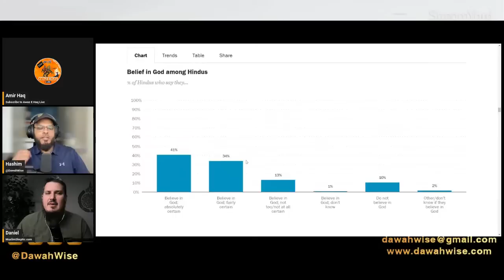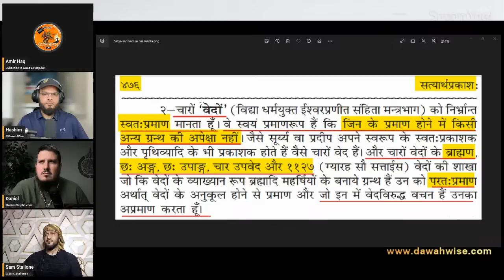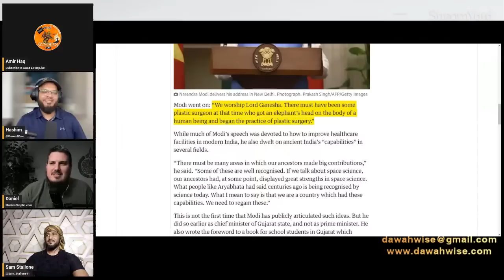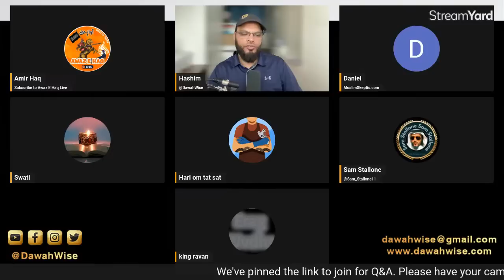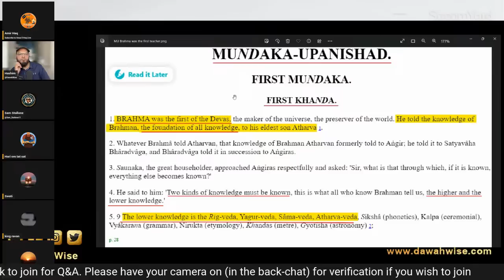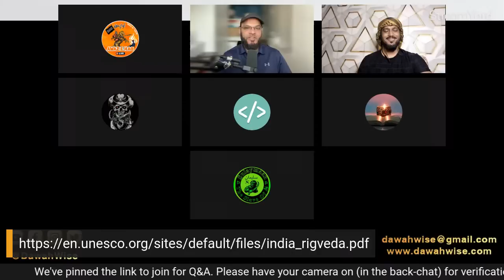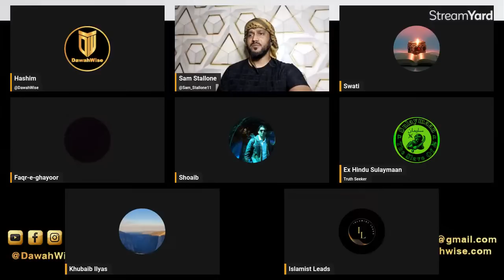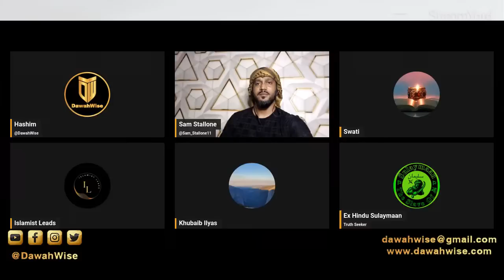Hindu Scriptures: Preserved or Corrupted? | Daniel Haqiqatjou, Sam Stallone, Amir Haq and Hashim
In this livestream, we will be be discussing the authenticity of the Vedas and other Hindu scriptures with our esteemed guests: Ust. Daniel Haqiqatjou, Sam Stallone and Amir Haq
This will be followed with LIVE Q&A with the audience

1. Surveys show that Hindus do not believe their scriptures are true, vs Muslims
2. Hindus have not preserved their scriptures
3. Due to this lack of preservation, Hindus have a false understanding of history that they sometimes use against Muslims (e.g., the Taj Mahal was built by Hindus, Hindus have never committed massacres in their history, etc.)
4. Hindu understanding of God is very different than Islamic concept. Hindus view gods as needing food, water and sex etc.

Daniel Haqiqatjou (pronounced: Ha-qee-qat-joo) was born in Houston, Texas. He attended Harvard University where he majored in Physics and minored in Philosophy. He completed a Masters degree in Philosophy at Tufts University.

Timestamps:
00:00 - Introduction
01:09 - Background of the Guests
02:43 - Hindu Scriptures explained
05:48 - Belief in God: Hindus vs Muslims
06:55 - Importance of Religion: Hindus vs Muslims
07:41 - Attendance of Religious services: Hindus vs Muslims
08:43 - Reading Scriptures: Hindus vs Muslims
09:54 - Scripture's Interpretation: Hindus vs Muslims
13:52 - Amir Haq on Hindus & their scriptures
15:32 - Origin of the Vedas
19:41 - Analysing the claims of Vedas' eternality
23:23 - Preservation of the Hindu texts vs the Qur'an
28:41 - Scrutinizing the claims about the Vedas
34:49 - Inauthenticity of the Vedas
39:54 - Examining the Preservation of the Vedas
45:17 - Establishing the Preservation of the Qur'an
47:58 - Non-Preservation of the Bible
50:49 - Analysing the Hindu Theology & Texts
52:30 - Majority of the Vedas being Lost
54:48 - Testing the Preservation of the Vedas vs the Qur'an
1:01:36 - False Claims against Muslims by Hindus
1:04:20 - Aryan Invasion of India
1:05:54 - Irrational Claims of the Hindus
1:08:54 - Inviting Hindus
1:10:37 - Oppression of Minorities by Hindutva
1:11:51 - Hari joins
1:15:46 - Discussion on the preservation of the Vedas
1:29:20 - Xatos joins: Continued discussion on the Vedas' preservation
1:31:39 - Swati joins
1:32:19 - Non-Preservation of the Vedas
2:05:28 - Scrutinizing the Origin of the Vedas
2:23:48 - The History of Hinduism & its Texts
2:34:41 - Ravan joins: The Vedas & other Hindu Texts not being Preserved
2:38:04 - Various Ideologies under Hinduism
2:39:36 - Different Versions of the Ramayana
2:42:15 - Testing the Authenticity of the Vedas
2:56:10 - Dark joins
2:57:25 - History of the Hindu Civilization
3:00:05 - Examining the Historicity of Hindu Texts
3:04:05 - Chandra joins
3:05:53 - Analysing the Preservation of the Hindu Texts
3:19:21 - Need of having discussions with Hindus
3:24:34 - No Evidence for Preservation of Hindu Texts
3:27:55 - Ex-Hindu joins: Inauthenticity of the Hindu Texts
3:30:53 - Contradictions b/w the various Ramayana
3:35:15 - Problems with the Hindu Timelines & Claims
3:41:50 - Refutation of Scientific claims of Hindus about their texts
3:44:19 - The Truth about Yoga
3:47:33 - Guests appreciate the Panel
3:49:08 - Discussion on Dawah to Hindus
3:53:27 - Hindus not being able to defend their Beliefs
3:59:50 - Remnants of Truth in Hinduism?
4:01:39 - Corruption & Inconsistencies in Hinduism
4:05:58 - Were there any Prophets sent to India?
4:10:52 - Historicity of the Hindu Texts, Beliefs & Stories
4:19:34 - Islam vs Hinduism
4:22:52 - Elevation of Women in Islam
4:24:20 - The Wisdom & Truth of Islam
4:30:15 - Carbon Dating of Hindu Texts
4:32:24 - Analysis of the content of the Hindu Texts
4:34:27 - Issues with the Beliefs of the Hindus
4:37:07 - Reality of the Hindu Rituals
4:38:03 - The Truth about Hinduism & Hindus
4:58:04 - Polygamy in Hinduism
4:59:20 - Refutation of forced conversion of Hindus to Islam
5:00:41 - The Caste System in Hinduism
5:04:46 - Closing Remarks & Wrapping Up